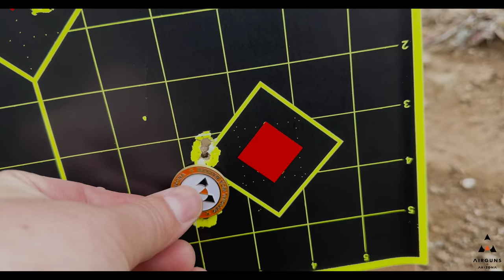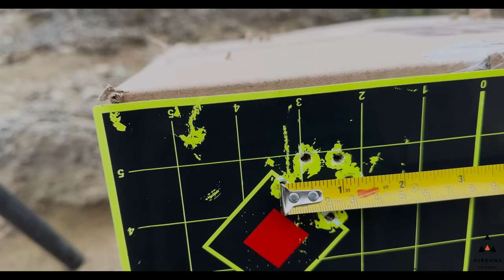BRK Ghost .30 Slug Groups 100-200yd